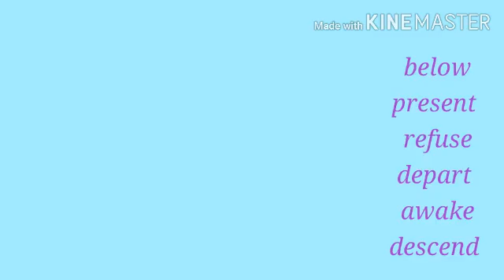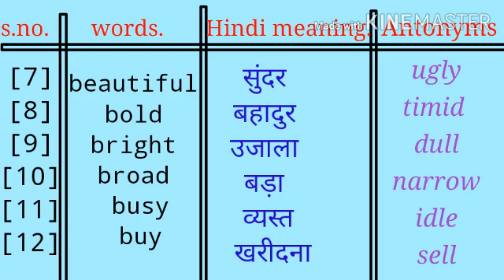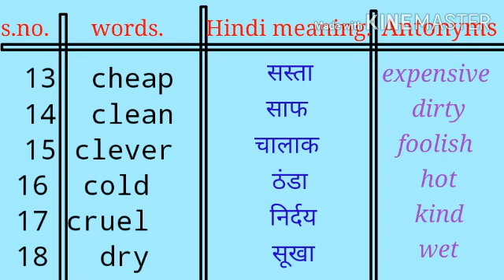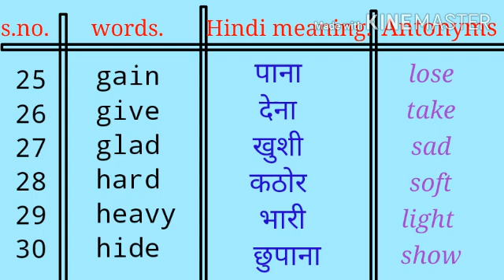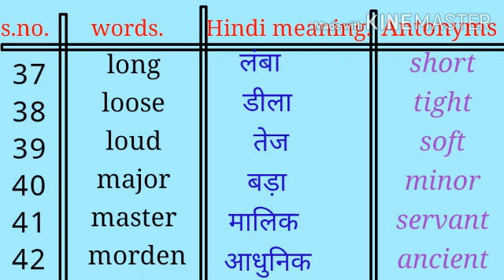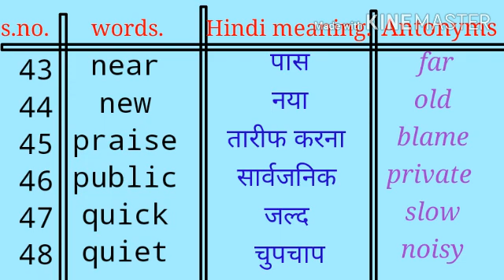50 antonyms for English grammar / 50 एंटोनियम इन इंग्लिश ग्रामर/ antonyms Kese likhe 💯💯